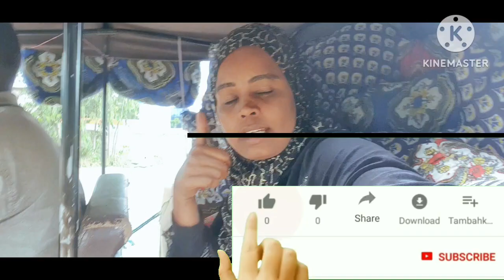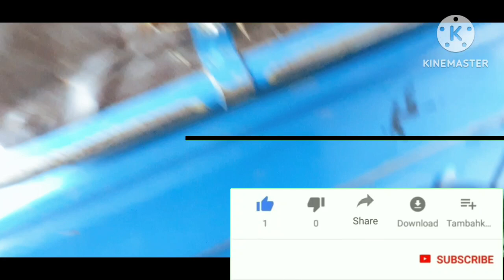የቀን ዉሎሄን ለሰያቹ🏃